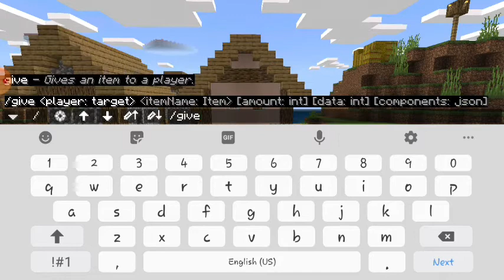HOW TO GET SOME HIDDEN ITEMS IN MINECRAFT